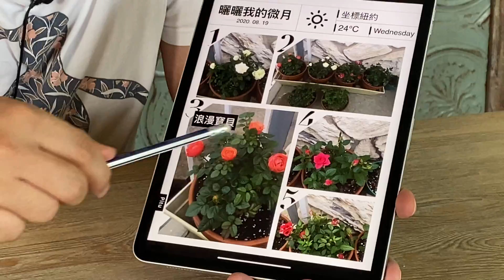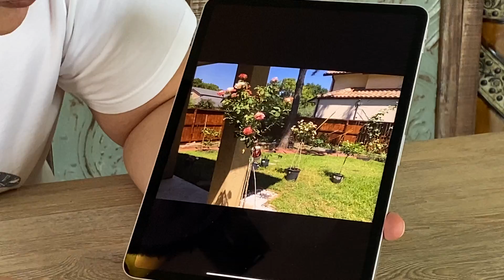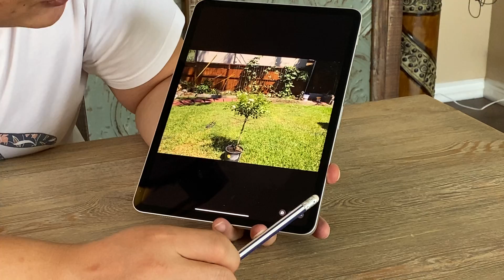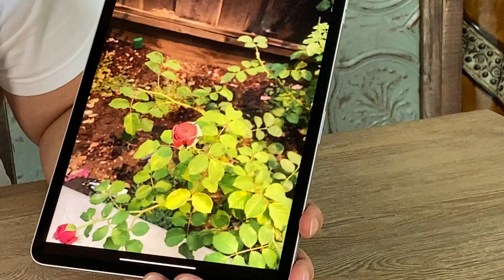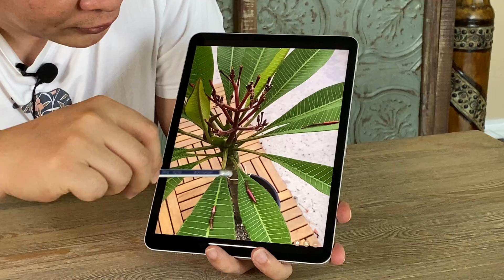（种花养花问答74）鸡蛋花的养护。微月养太多需要备着专门杀菌的药。红双喜月树应用可以减少黑斑的发生，太漂亮了。北加花友的变化。